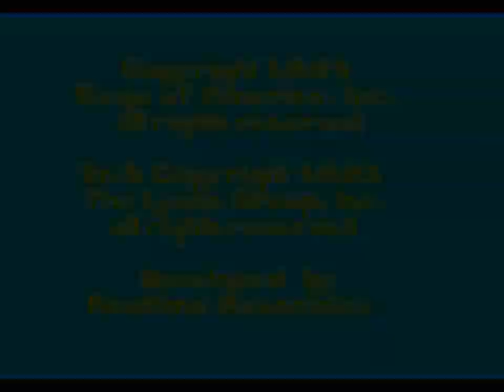Barney's Hide & Seek Game (GEN) - Stage 1